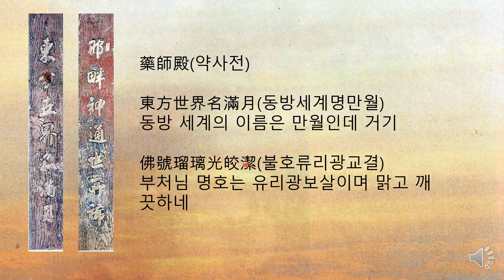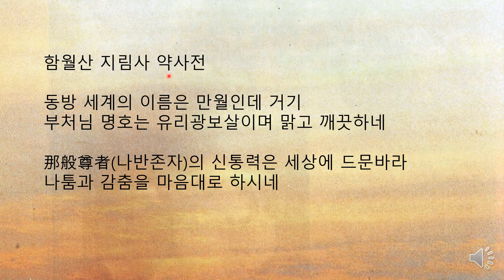함월산 지림사 약사전 주련글씨. 청남 권영한의 이야기.